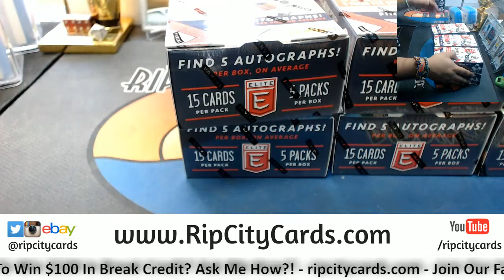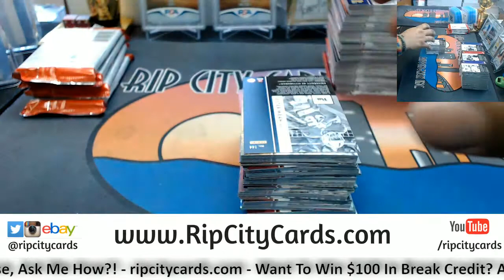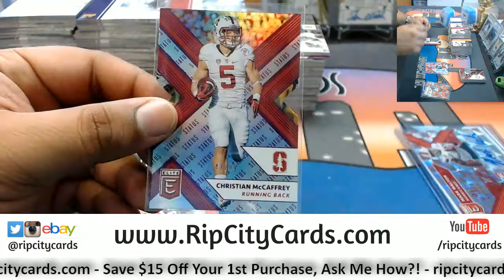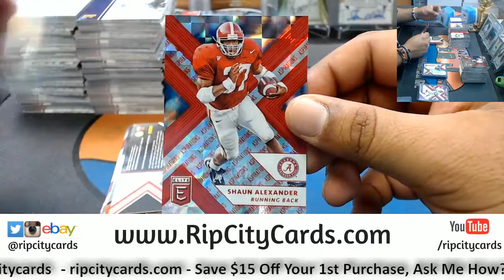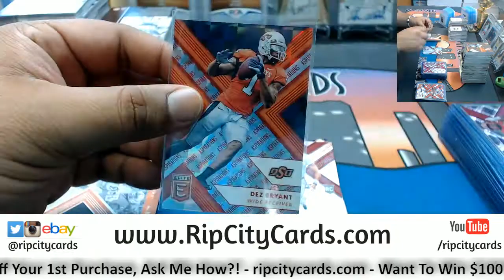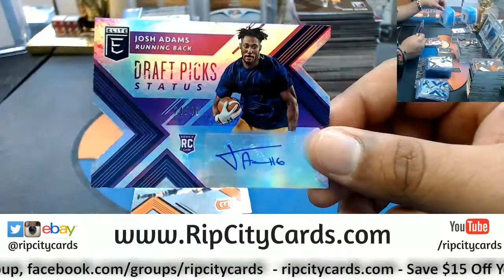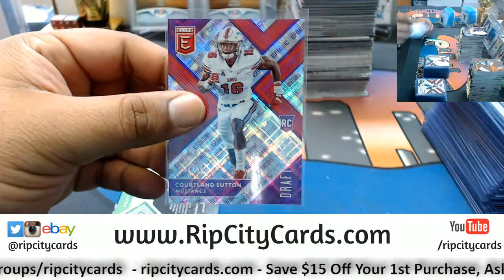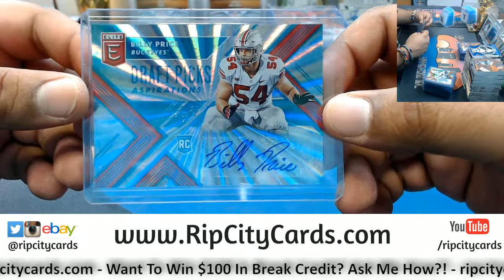2018 Elite Draft Picks Football Half Case #6 eBay